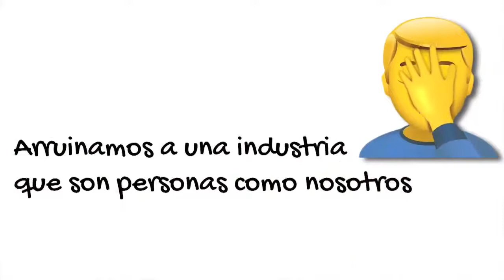Anti piratería - Centro Bíblico Ecuador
La piratería digital supone un ataque a la cultura en general y a las personas que la crean y la difunden. Y este vídeo nos lo recuerda con imágenes.